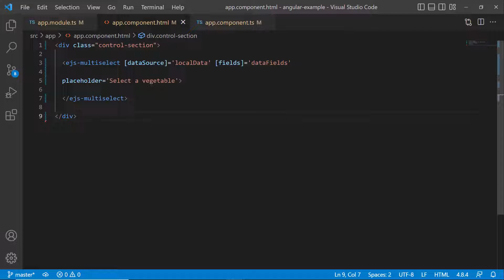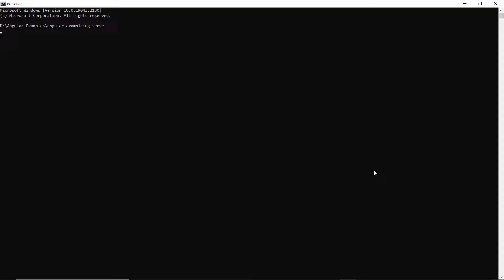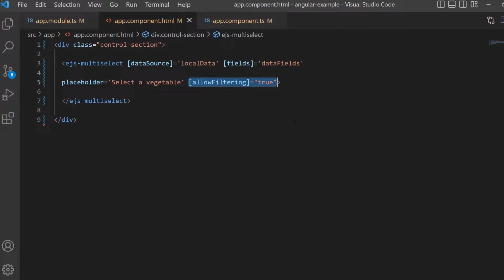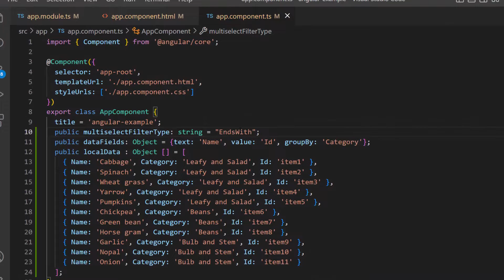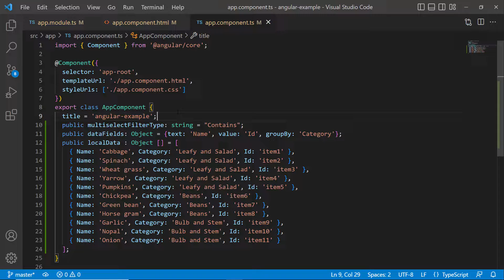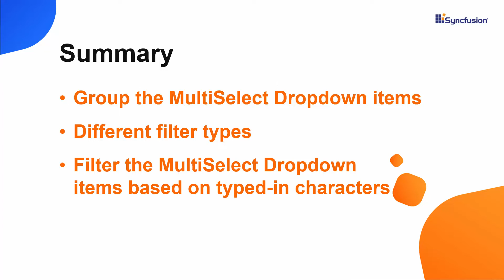How to Filter and Group Angular MultiSelect Dropdown Items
Watch a quick overview on how to group and filter items in the Angular Dropdown List. In this video, you will learn how to group items in the Angular MultiSelect Dropdown as well as how to filter them. You will also see different filter types, how to apply them, and how to include diacritic characters in filtering.

TRIAL LICENSE KEY:
If you need a trial license key, start your Angular trial under your Syncfusion account. Then you can obtain your trial license key from the downloads page.

BOOKMARK DETAILS
[00:00] Introduction
[01:21] Group items
[02:12] Apply a filter
[03:15] Change the filter type
[04:10] Include diacritic characters